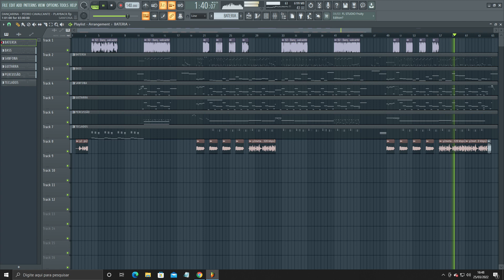PLAYBACK - DANÇARINA - PEDRO CAVALCANTE